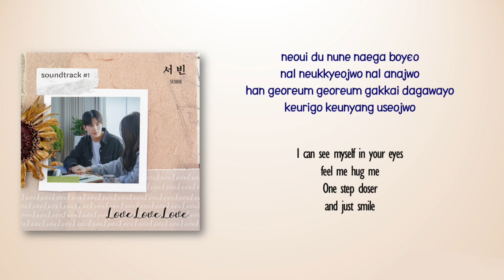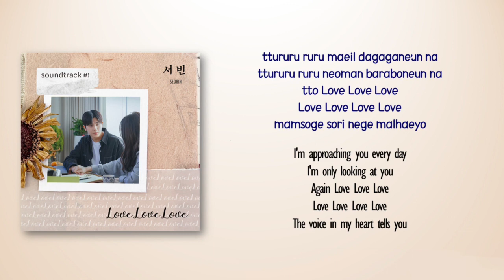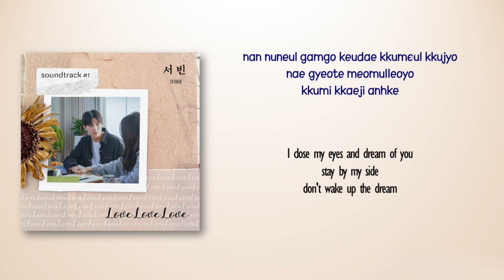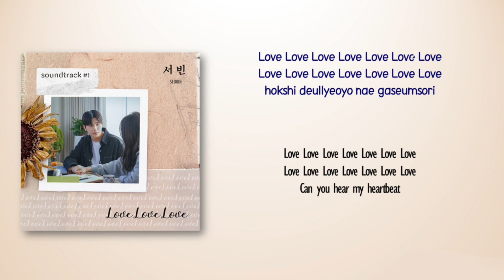SEOBIN (서빈) – Love Love Love [Soundtrack #1 OST] [Rom_Eng Lyric]